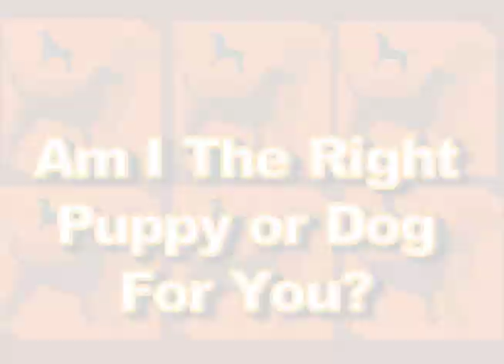ADOPTED! Champ, 4-yr-old Beagle up for adoption. He's a social sweety!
Champ is up for adoption. This gentle, social Beagle was returned to us because he was never properly housetrained and his adopters didn't have the time or patience to work with him.

He's a smart guy, though, and we're willing to bet that with a little TLC, he'd learn quickly.

If you'd like to know more about adopting and see Champ and all of our other dogs and cats,